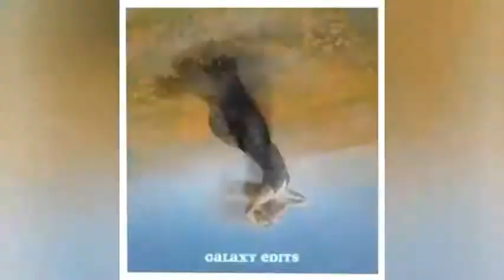Lili Reinhart edits #3